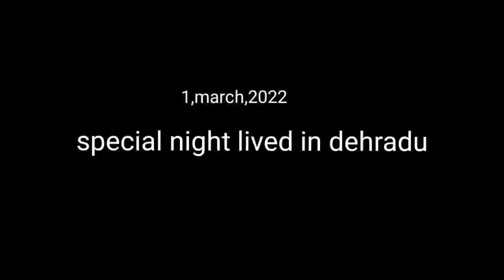Bhangra in public 💥/pacific mall/Av42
vlog kesa tha btana jarur,